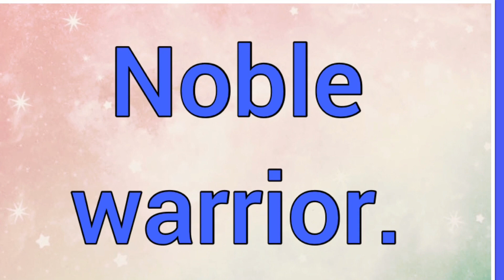Ataulfo | Name Origin Meaning